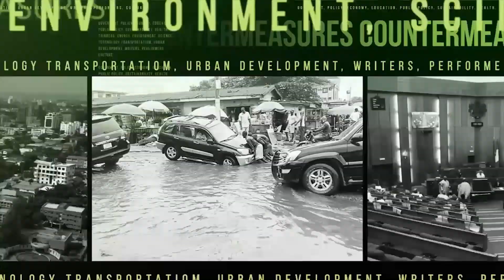Ending Impunity For Crimes Against Media And Civic Media Space In Nigeria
The sustained attacks against journalists and free speech in Nigeria is taking an unprecedented turn Dr Chido Onumah, the Coordinator of the African Centre for Media and Information Literacy addresses the shrinking media and civic space in Nigeria and attack on journalists, media organizations and civic activists with SaharaTV Countermeasures